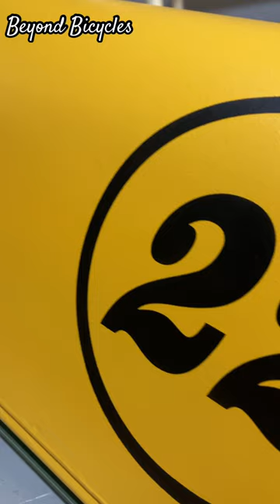Beyond Bicycles, no stickers, just air-brushing.. Kid’s car by athenscustombicycles